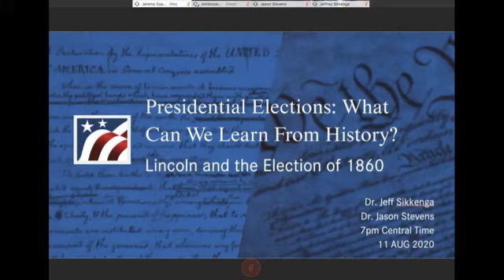Citizen Webinar: Abraham Lincoln and the Election of 1860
Originally held on August 11th, this webinar was the second in a special series on presidential elections and campaigns.

Executive Director Jeff Sikkenga joined Dr. Jason Stevens, an expert of Abraham Lincoln and the Civil War, to discuss the meaning and significance of the election of 1860. They drew important parallels and distinctions to our upcoming presidential election this fall.

The goal of these webinars is to place the upcoming presidential election within the context of America’s story. With this historical perspective, we hope to better see the light that history can shed on current events and renew our own understanding of America’s principles.